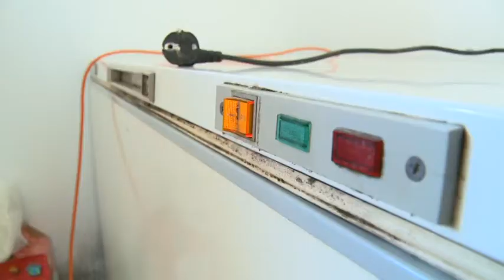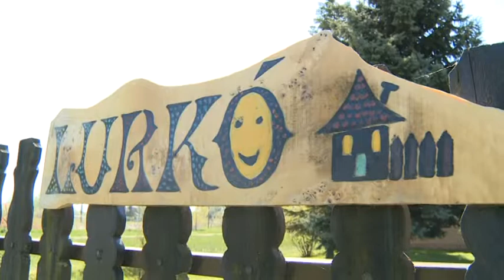2015 04 22 Segítsünk a hajdújárási lurkóknak!